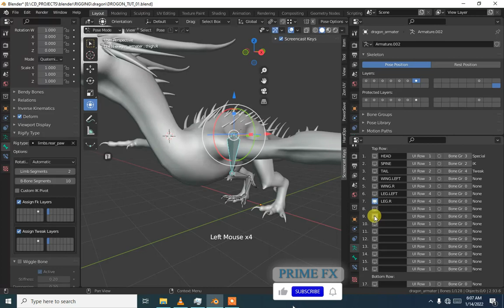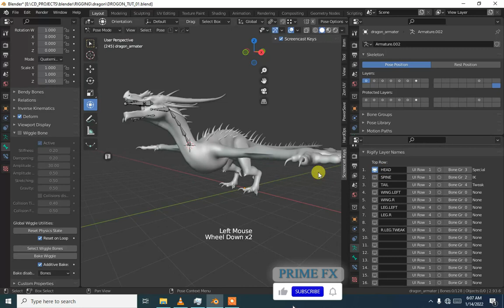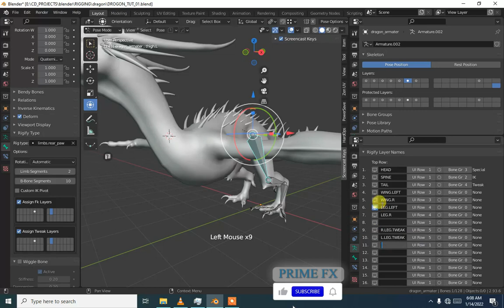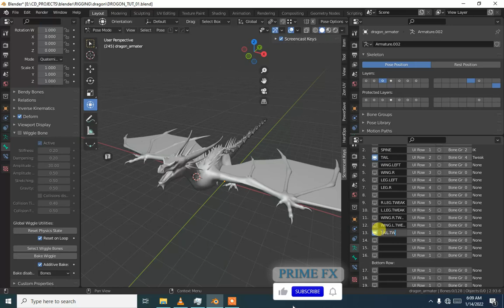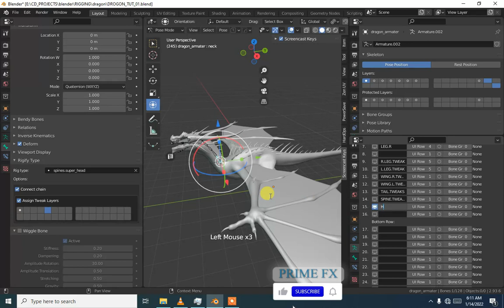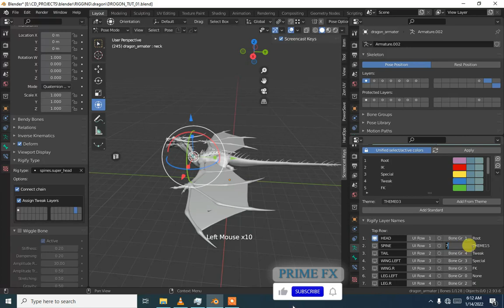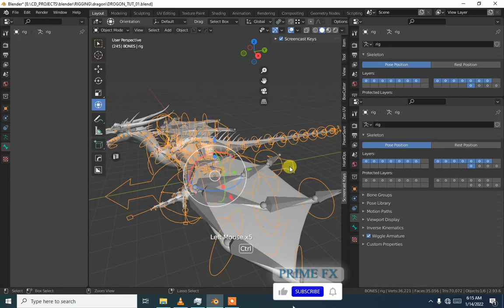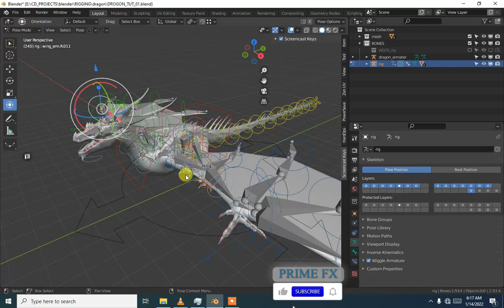Rigging Dragon! bone groupsI P2I Blender animation tutorial using Rigify free addon Tutorial Part #6